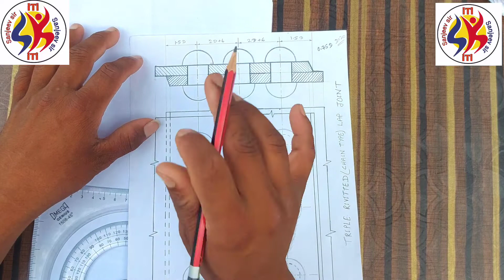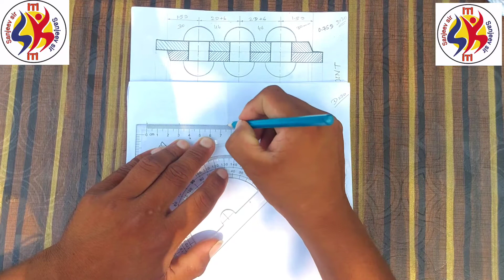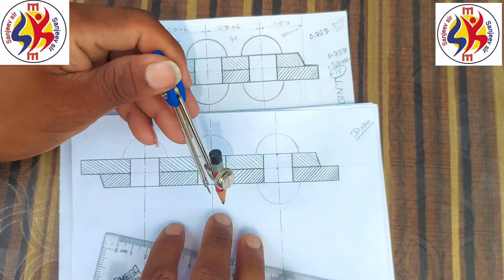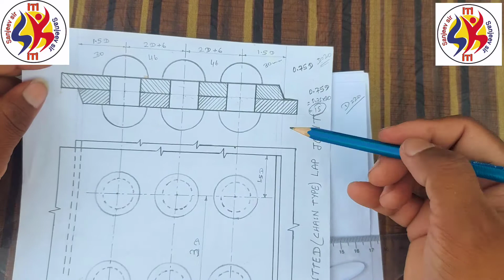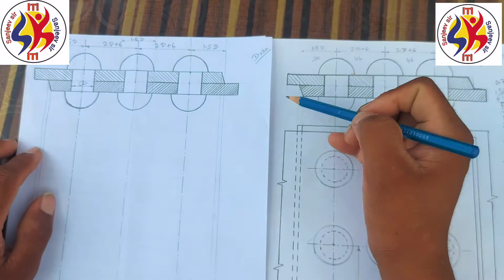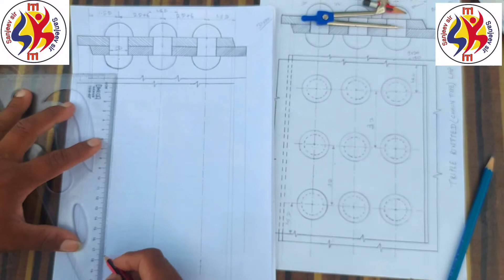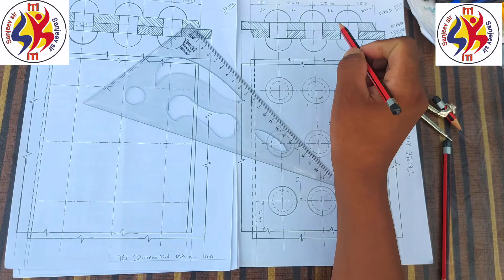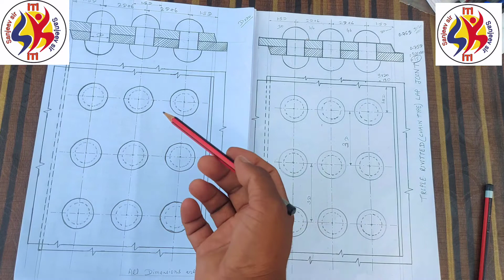Lap joint triple riveting लैप जॉइंट ट्रीपल रिवेटिंग| Triple Riveted Lap Joint